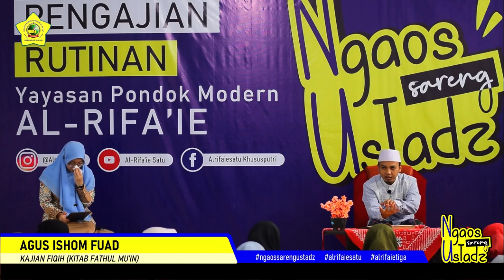INILAH ALASAN MENGAPA AIR DIHUKUMI AIR MUSTA'MAL I Kajian Fiqih bersama Agus Ishom Fuad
Alhamdulillah Pengajian Rutinan Ngaos Sareng Ustadz kajian fiqih sudah sampai pada part 5
Pada video kali ini Agus Ishom Fuad mengkaji tentang "Alasan Mengapa Air dihukumi Air Musta'mal " yang bersumber dari kitab Fathul Mu'in
Semoga Pengajian Rutinan Pondok Modern Al-Rifa'ie Satu Khusus Putri dan Pondok Modern Al-Rifa'ie Tiga Khusus Putra ini dapat memberikan manfaat bagi kita semua

Simak terus kajian lainya bersama Gus Ishom Pada link dibawah ini